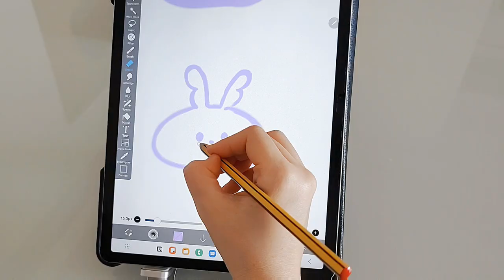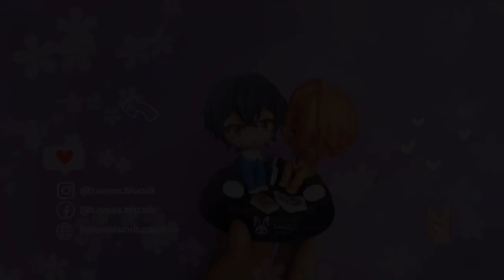Studio vlog 🐇💜 Creating cute little bunny charms in clay! 🐰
Making cute bunny charms in clay!

Hi there!! Paloma from Lomas Biscuit here! In this vlog I will show you my new project and new cute creations I've been working on! I hope you enjoy it!! 😉

📷 EQUIPMENT:
Camera (smartphone Moto edge 20)
Tripod stand and ring light
External HD Seagate 1TB
Tablet Galaxy tab S7 FE
Laptop and tablet stand